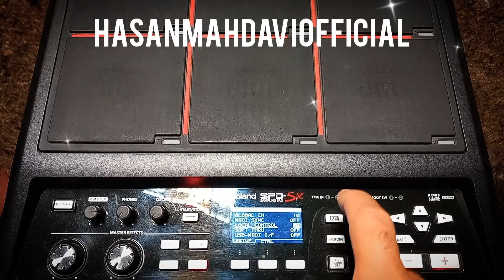بررسی و رفع اشکال غیر فعال شدن پد در پرکاشن Spdsx توسط حسن مهدوی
اولین مرجع تخصصی آموزش و تدریس ,  مشاوره و ساخت ریتم و سمپل های پرکاشن دیجیتال در جهان
Instagram.Com/HasanMahdaviOfficial ***